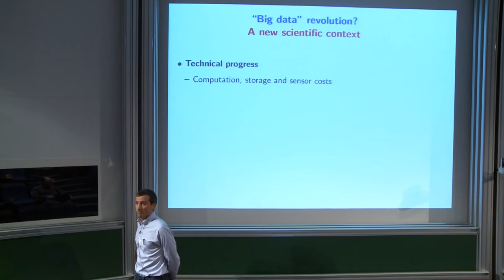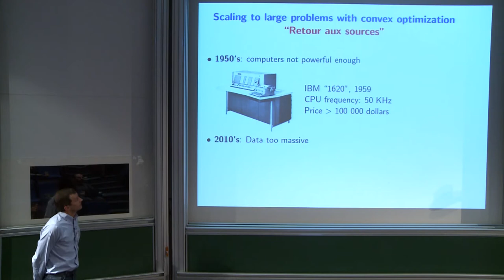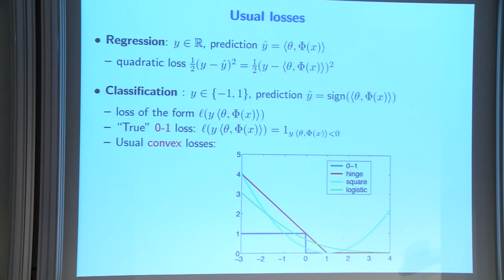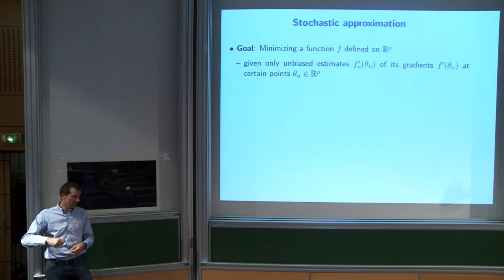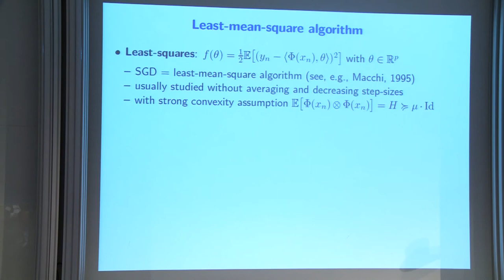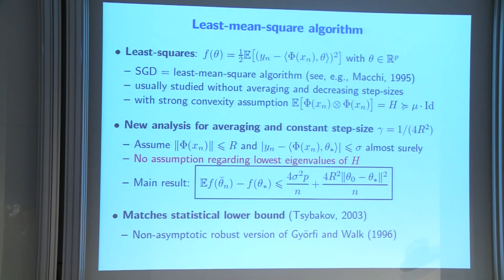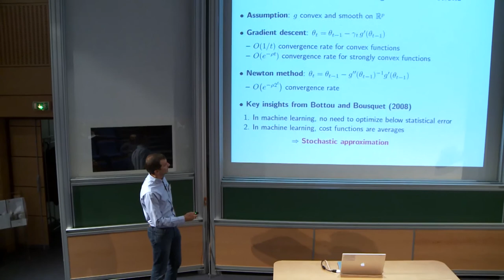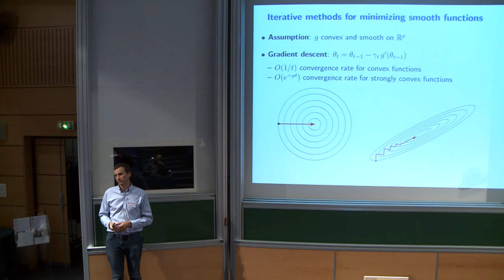Francis Bach - Machine learning and optimization for massive data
Huawei-IHÉS Workshop on Mathematical Sciences